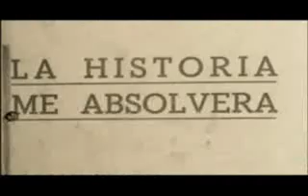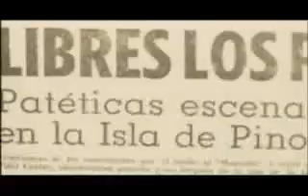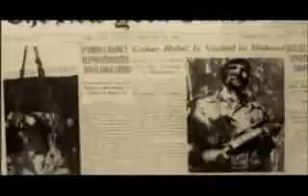Cuba caminos de revoluci n Cap tulo 2 Antes del 59 5 6